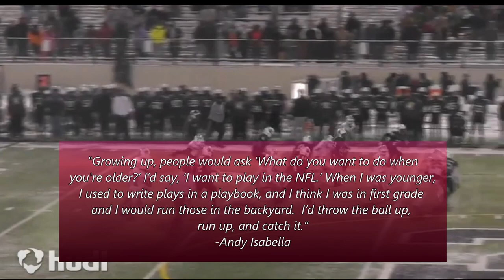The SAD RISE & FALL of ANDY ISABELLA (What Went Wrong?)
Andy Isabella was the fastest WR in the 2019 NFL draft and was supposed to be the future of the Arizona Cardinals when he was drafted in the second round. Sadly, he has been a bust through four years and may not make a roster this fall. Going back in time though, Isabella was an insane superstar who was never supposed to make it to begin with. Today, I want to take a look at his rise & fall, enjoy!